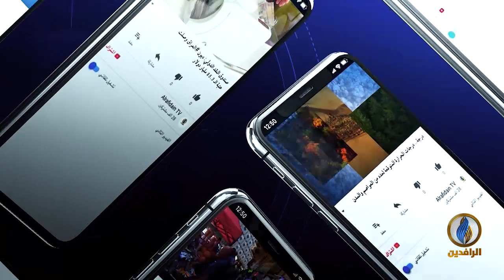بيت_القصيد | مع الشاعرة السورية لميس الرحبي